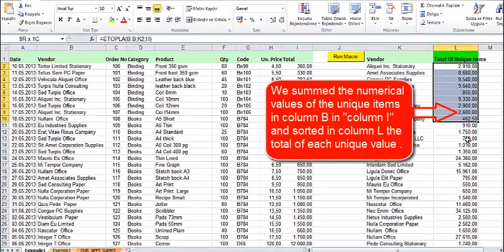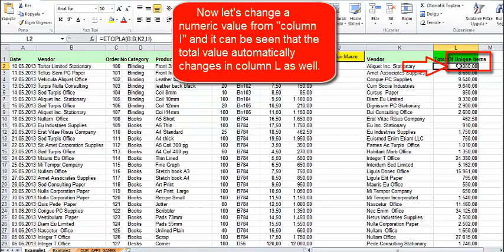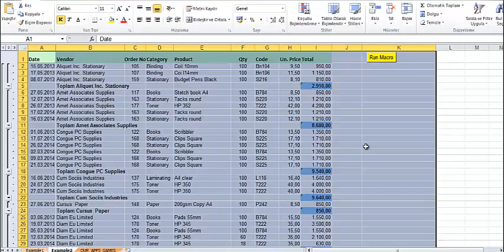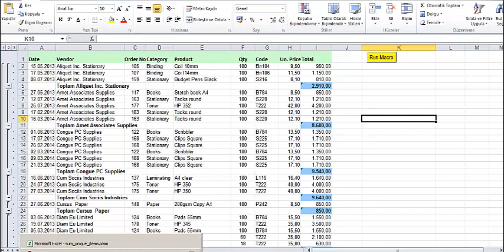Excel VBA Sum Unique Values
EXCEL VBA CODE TO SUM UNIQUE VALUES

         In the video ,you can see with Excel VBA codes how to sum and list the unique values in worksheet .
For example, we processed on the cells in column B and their numerical values in column I.
In the Example2 sheet, we found the sum of the unique values using VBA subtotal method :
"Sheets("Example2").UsedRange.Select
Selection.Subtotal GroupBy:=2, Function:=xlSum, TotalList:=Array(9), _
Replace:=True, PageBreaks:=False, SummaryBelowData:=True
Application.DisplayAlerts = True"